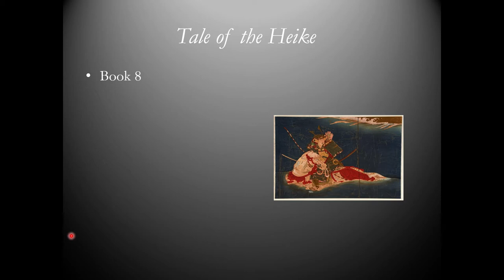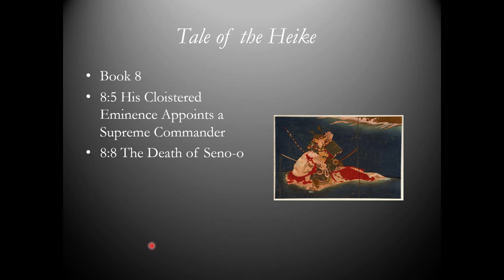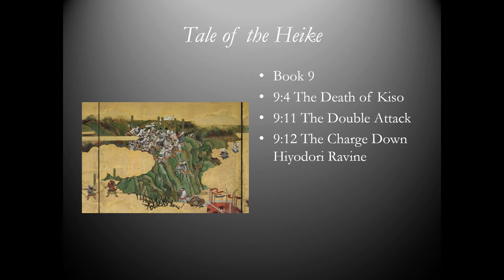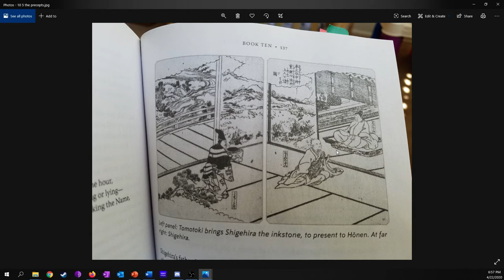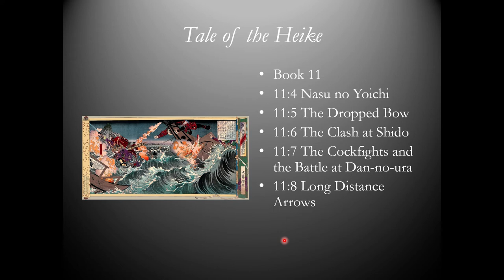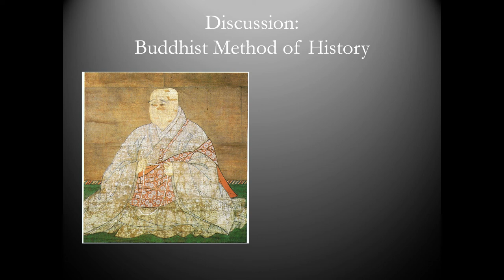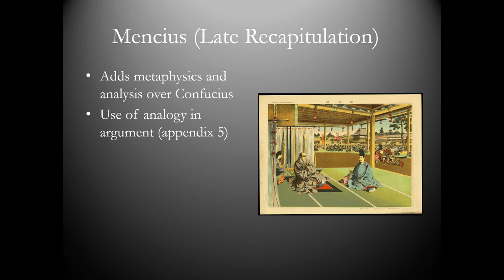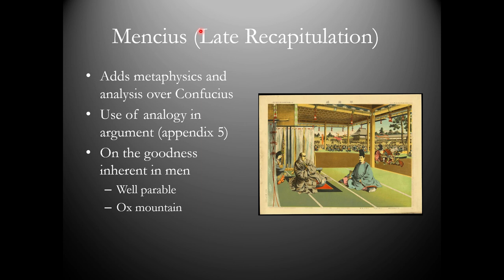306 Tale of the Heike Part 3 2/2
Legacy lecture from Traditional Asia, Tale of the Heike.